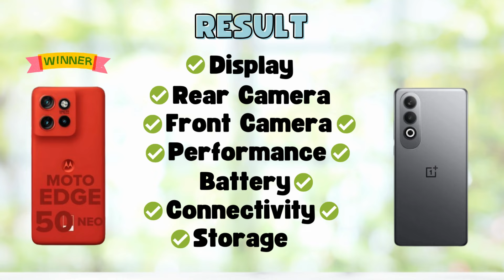Moto Edge 50 Neo Vs OnePlus Nord CE 4 - Full Comparison 2024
In this video, we'll compare two Smartphones Moto Edge 50 Neo Vs OnePlus Nord CE 4.